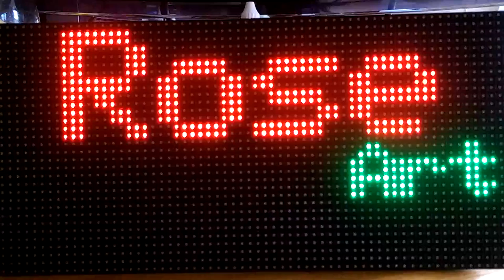64 x 32 Matrix Panel